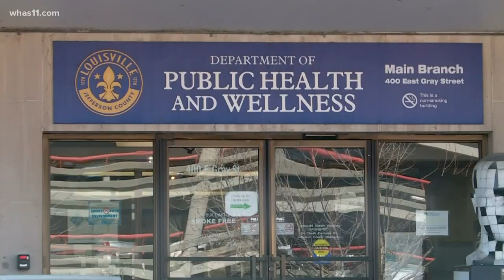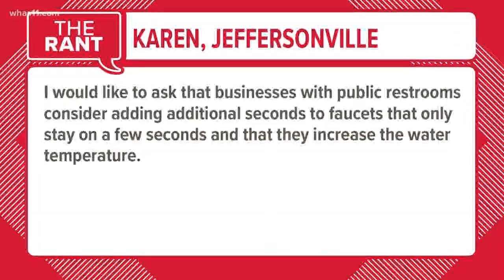The Rant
The Rant 3.10.20